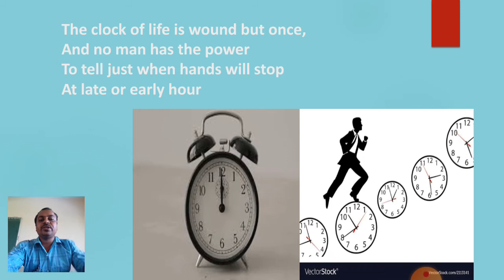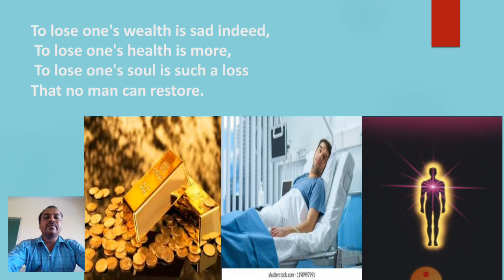4th Class English HOUSEHOLD ARTICLES The Clock of Life Part 1